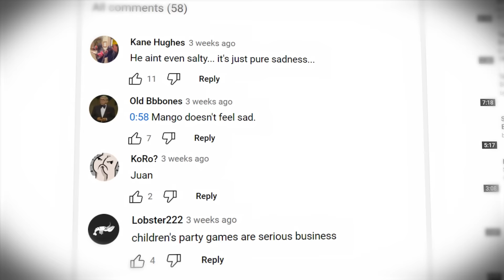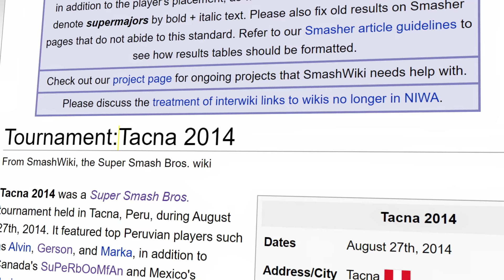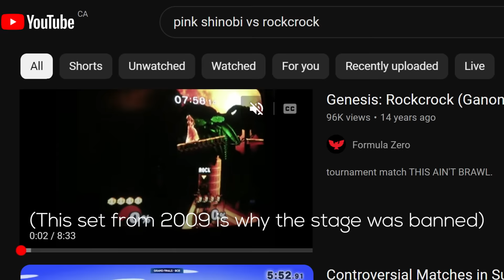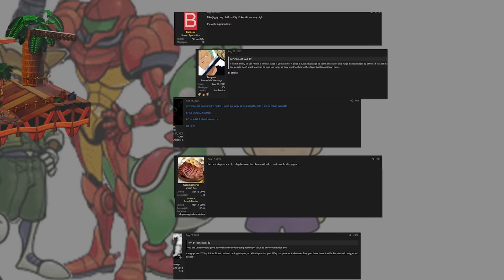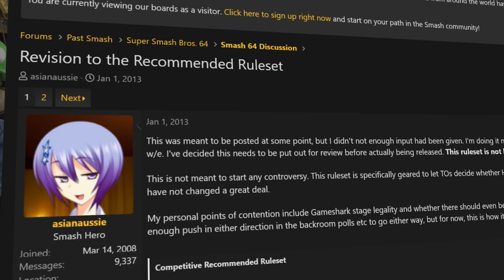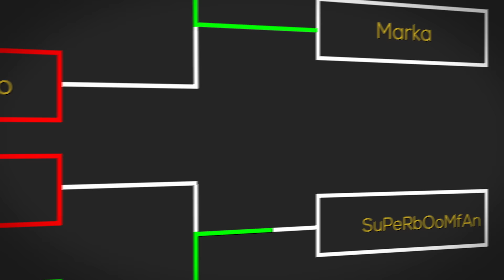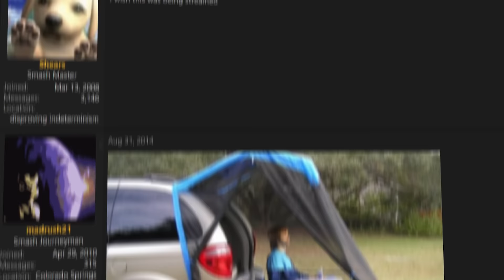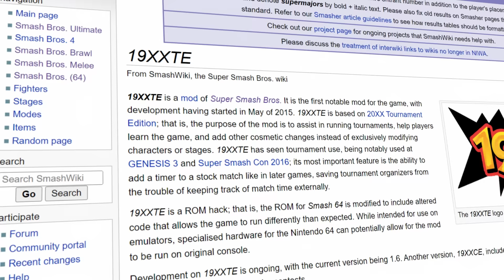The Longest Game in Smash History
A Pikachu and Kirby player descend into madness.

Breaking down the insane backstory behind one of the most infamous and legendary games in Smash, the longest game in Super Smash Bros. history, SuPeRbOoMfAn vs Gerson

Massive thanks to Preston Kwan (The 64 Story), Asumsaus, Darkhorse, Herbert Von Karajan, Motobug, Ludvix, DavidVKimball, the Peruvian 64 scene, and of course, SuPeRbOoMfAn and Gerson for helping make this video possible, much love